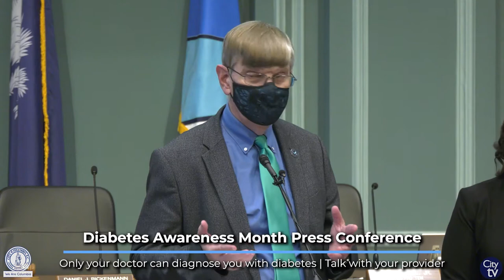Diabetes Awareness Month Press Conference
The City of Columbia will held a press conference to highlight November as Diabetes Awareness Month. Speakers included Dr. Edward Simmer and Dr. Brannon Traxler of SCDHEC and District II Councilman and Mayor Pro-Tem Edward McDowell, Jr. SCDHEC officials discussed the impact that diabetes has on the community, specifically the Midlands area.

Councilman McDowell shared his personal journey regarding diabetes, as an amputee, and encouraged citizens to get tested. Following the press conference, Mayor Daniel Rickenmann and members of Columbia City Council presented a Diabetes Awareness Month proclamation at the Council meeting.